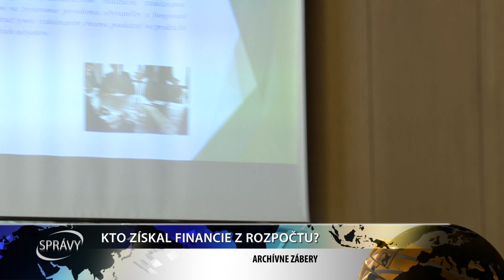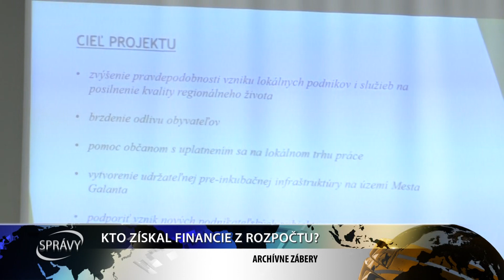KTO ZÍSKAL FINANCIE Z ROZPOČTU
Hlasovanie o návrhoch projektov prvého ročníka participatívneho rozpočtu mesta Galanta bolo úspešne ukončené. Koľko obyvateľov prispelo svojim hlasom a koľkí zo žiadateľov nakoniec získalo financie na realizáciu svojho zámeru?